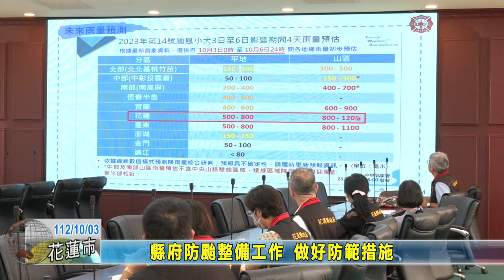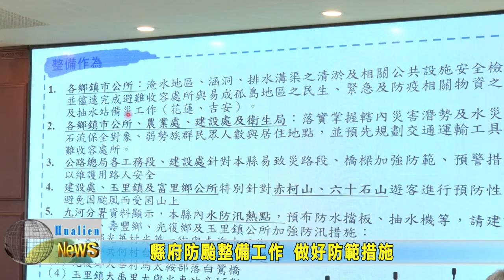20231003 02 縣府防颱整備工作 做好防範措施